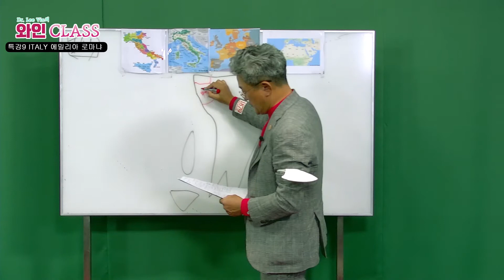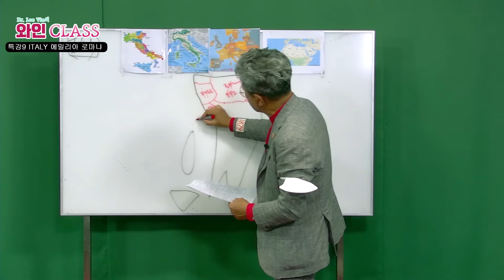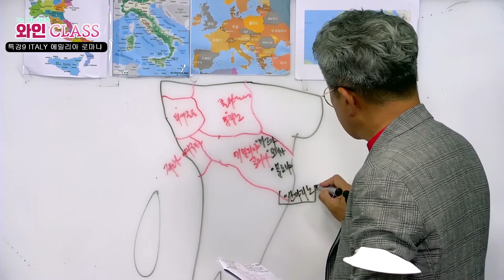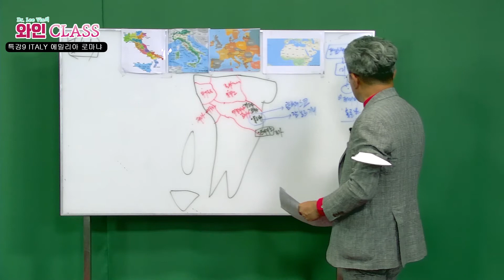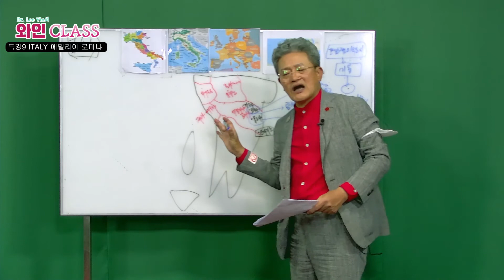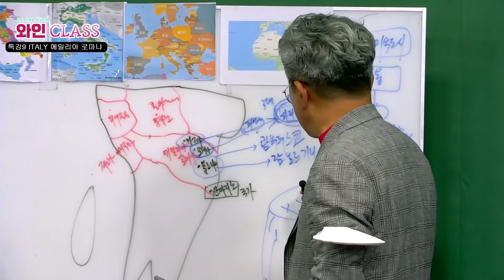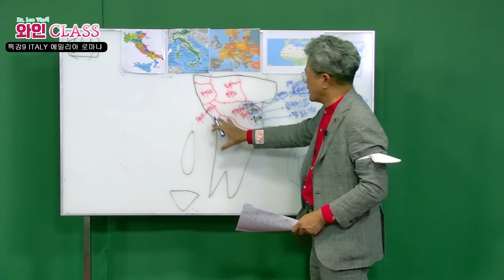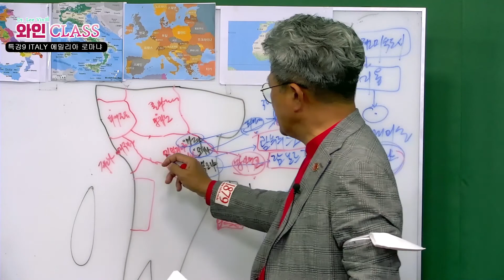비대면특강9 에밀리아 로마냐